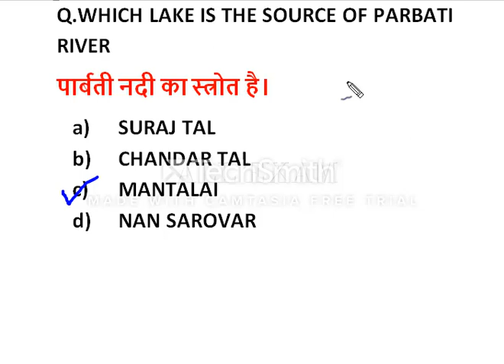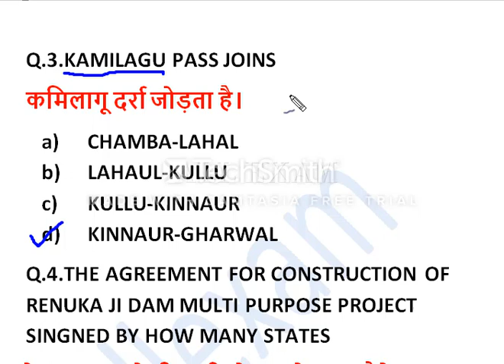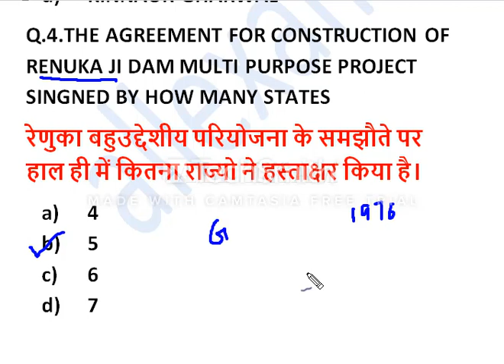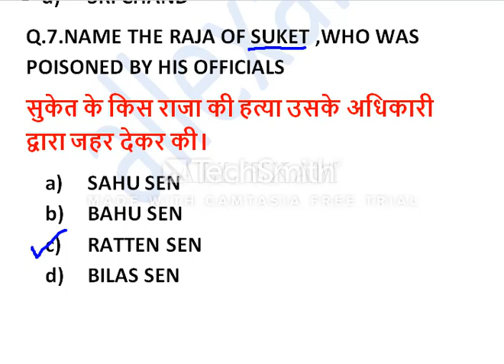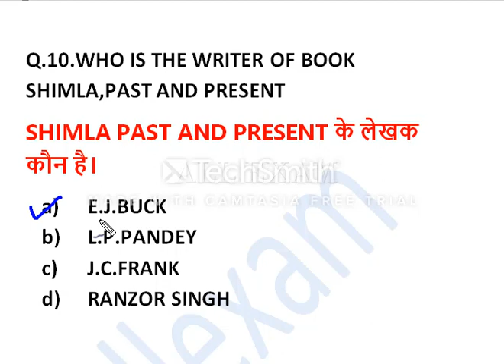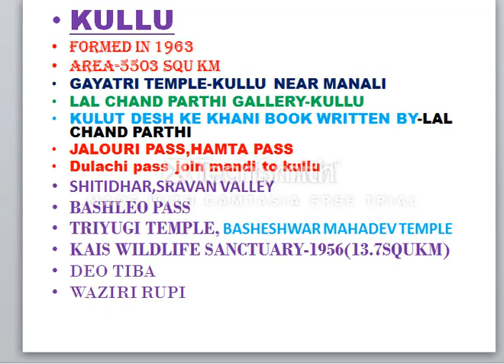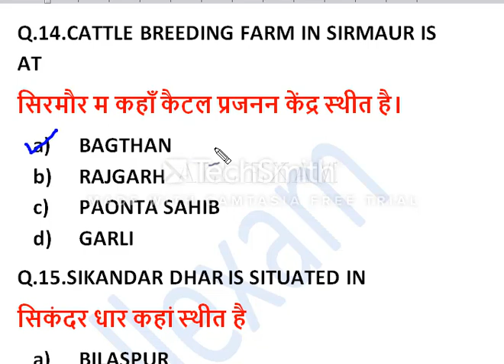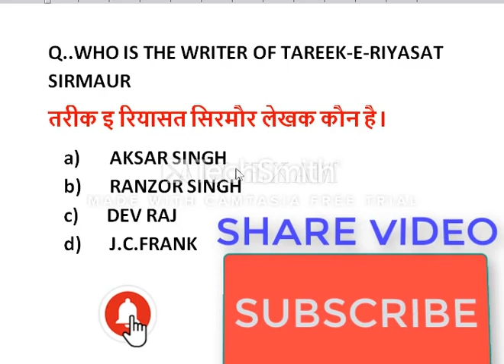HP IMPORTANT GK ||missionallied||/IMPORTANT Himachal Pradesh PREVIOUS HPSSC QUESTION/HPGK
HIMACHAL GK FOR ALLIED SERVICES,Hp ,GENERAL KNOWLEDGE,HP ALLIED SERVICES GK
HIMACHAL GK FOR ALLIED SERVICES,,HIMACHAL MOST IMPORTANT GENERAL KNOWLEDGE QUESTION,HPGK QUESTION IN HINDI
HP GK IN HINDI ENGLISH,HMACHAL GK HINDI

IN THIS VIDEO WE WILL DISCUSS HP IMPORTANT GK QUESTION that will help you in your next
exam